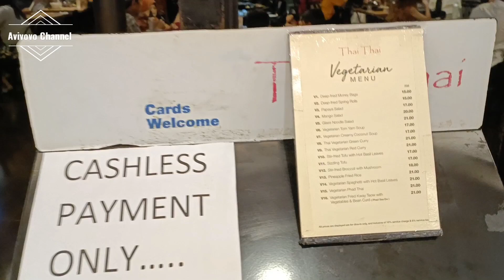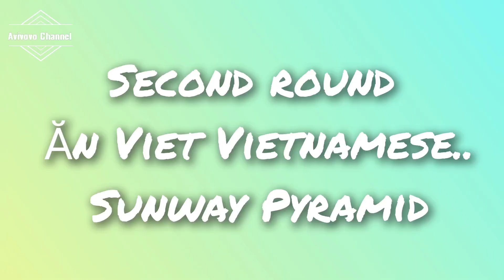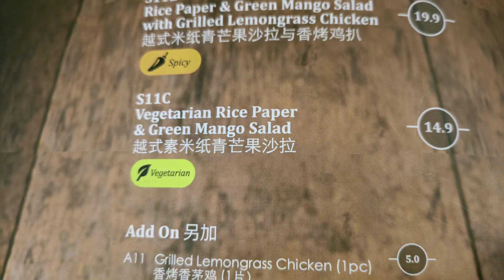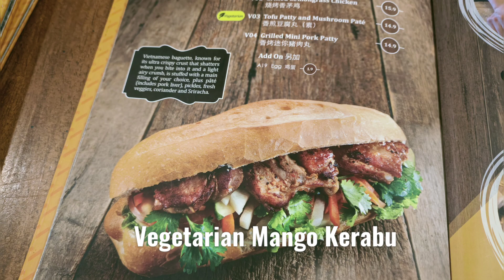Thai and Vietnamese # vegetarian Sunway pyramid